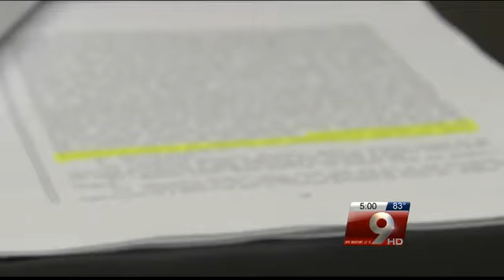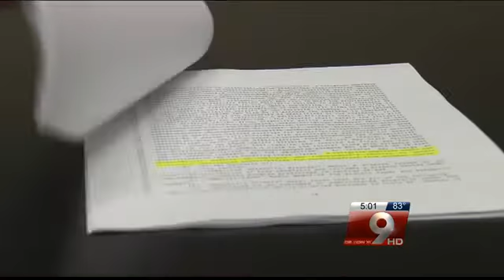AZ Contraception bill sponsor says it's about freedom--others disagree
Bill's sponsor says it gives employers the freedom to not pay for contraception they don't agree with.  Opponents say it reduces women's freedom to control their own bodies and health decisions